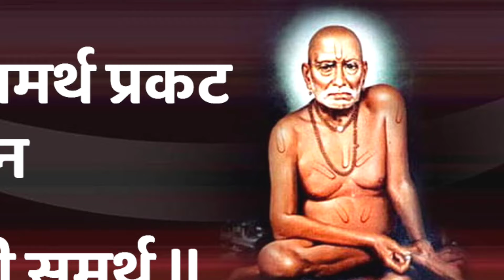श्री स्वामी समर्थ प्रकट दिन विशेष संपूर्ण प्रकट दिन कथा swami samarth prakatdin कहाणी स्वामीची कथा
श्री स्वामी समर्थ प्रकट दिन विशेष - संपूर्ण प्रकट दिन कथा | swami samarth prakatdin
shree Swami samartha
Swami samartha pragatdin
स्वामी समर्थ
गुढी padwa special sampurna mahiti
स्वामी samartha quote

स्वामी महाराजांचे प्रकट दिनाची कथा आजही कथा जो कोणी ऐकेल खरच भाग्यवान ठरेल.
स्वामी समर्थ
स्वामी महाराजांचे विचार
स्वामी समर्थांचे अद्भुत संदेश
 स्वामी समर्थांची
प्रकट दिन
श्री स्वामी समर्थ माझी आई स्वामी माऊली स्वामी माझी माऊली स्वामी महाराजांच्या प्रकट दिना विषयी त्यांची प्रकट दिनाची कथा स्वामी महाराजांचा प्रकट दिन श्री स्वामी समर्थ अवधूत चिंतन श्री गुरुदेव दत्त#स्वामी महाराजांच्या प्रकट दिनाची कथा, स्वामी महाराज कुठून आले, स्वामी महाराज प्रकट दिन, स्वामी महाराज कसे प्रकट झाले